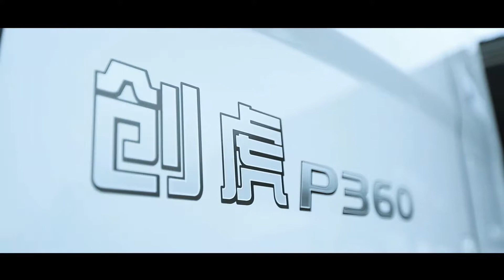Sichuan Hyundai Promotion VideoFleet 영어